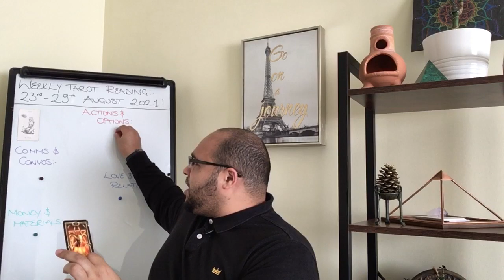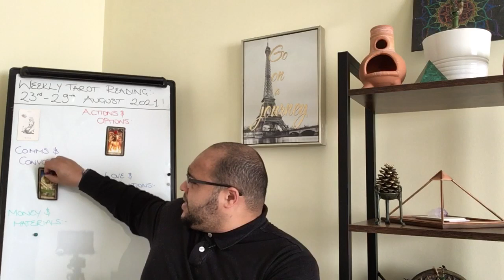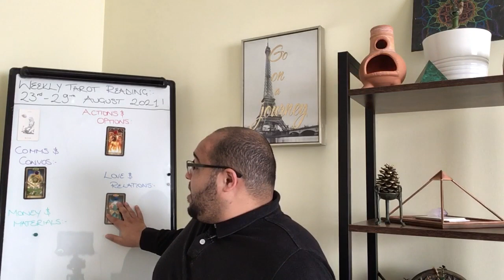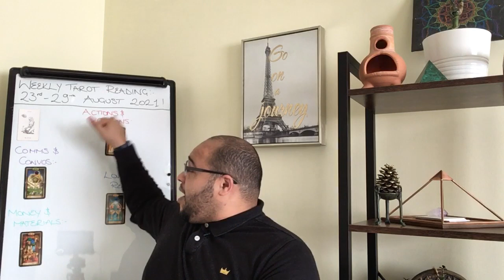LEO ♌️ Weekly Tarot 23rd August 2021 |“What WEEK to PUSH AHEAD!”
Leo your Weekly Tarot Reading is an insight into what the week ahead has in store for you, the outlook and general trends and themes and what you may need to be aware of or avoid.